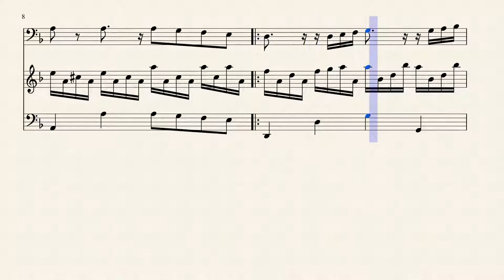[Animated Score] Wizards and Warriors - Title Theme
Wizards and Warriors (NES) - Title Theme

Composed by David Wise.
Transcription from NSF by Brian Christ.